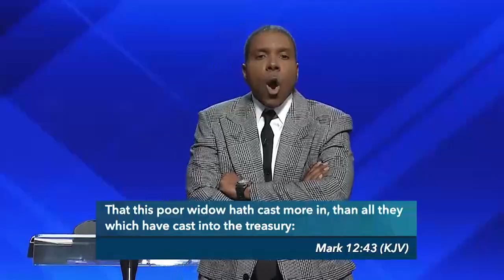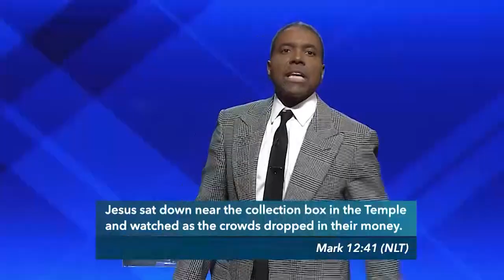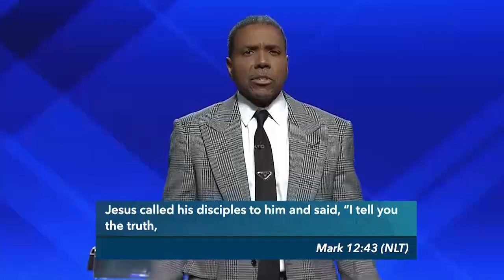14 October | Trusting God in the End Times | Creflo Dollar